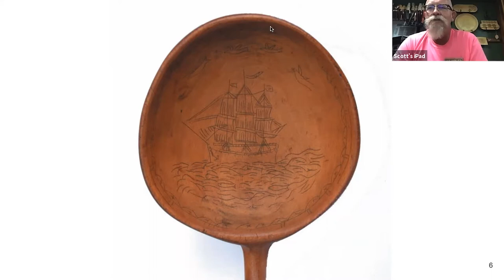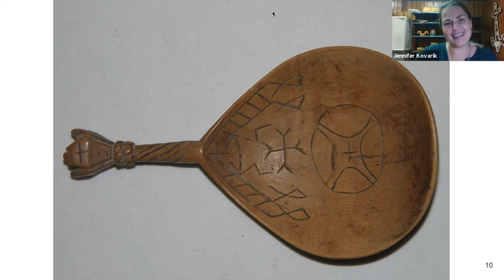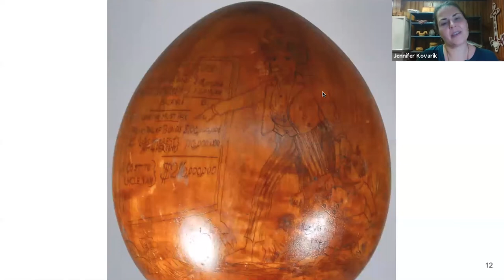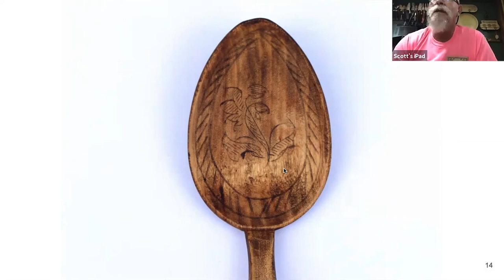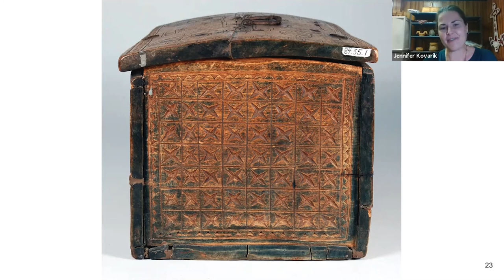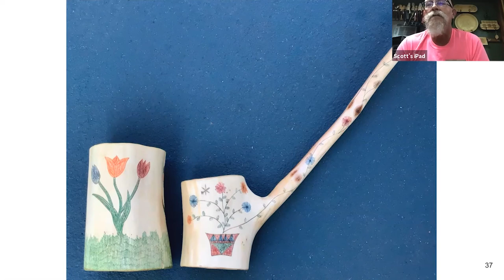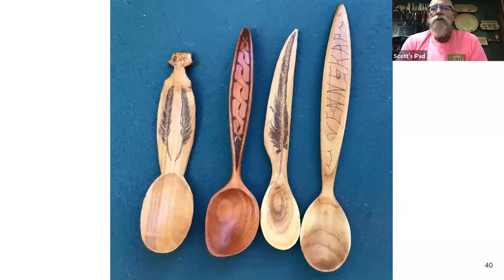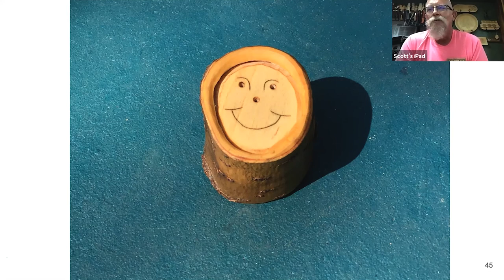Collection Connections: Woodworking with Scott Johnson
Collection Connections is a series of Vesterheim-hosted conversations between the museum’s collections staff and folk-art school instructors. Each gathering will highlight a piece or two from the collection as explained, interpreted, and appreciated by a master folk artist.